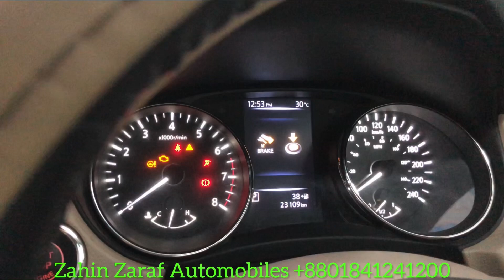কম দামে নতুন নিশান এক্সট্রিল ২০২০ মডেল